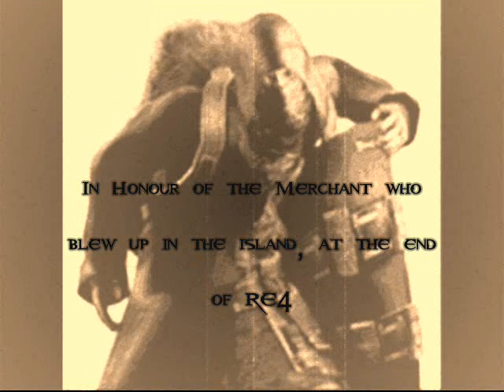Resident Evil 4 Tribute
Resident Evil Tribute dedicated to the merchant

Alkaline Trio- Time To Waste

headshot montage gears of war 2 tutorial gears of war film gears of war sniper montagexbox live amazing no-scope blindfire awesome nismojoe angelofevil69 angel of evil
SHADOWPUNISH3R shadowpunish3r austin123cav whiteboybeballin legend XxACESHOOTERxX